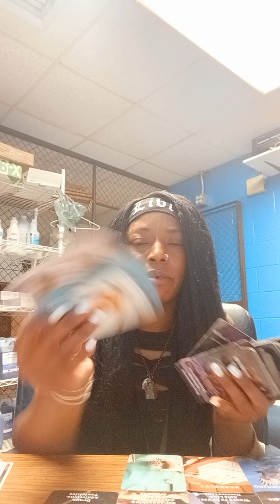Vibe With Me ✨️🔮😌✨️weekend Energy ✨️